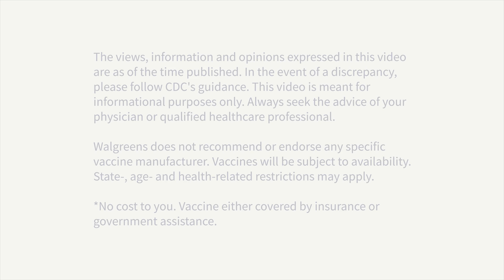What to know about FDA approval of the COVID-19 vaccines | Walgreens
Pharmacist Nate Boutte answers frequently asked questions about FDA approval of the COVID-19 vaccines.

0:00 | What to know about FDA approval
0:21 | Difference between emergency use authorization and FDA approval?
0:57 | Does this mean the FDA has all the evidence they need?
1:13 | Is the Pfizer Vaccine approved for everyone?